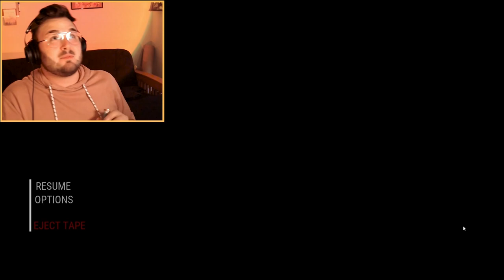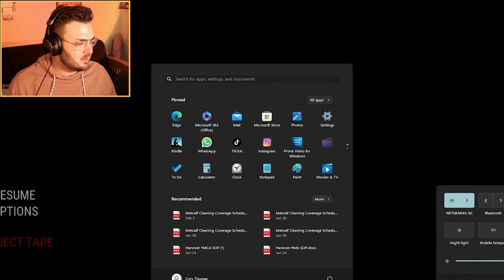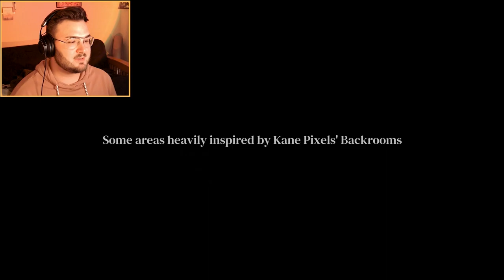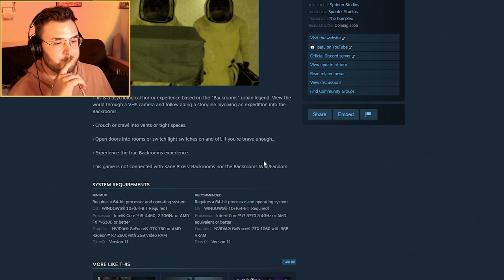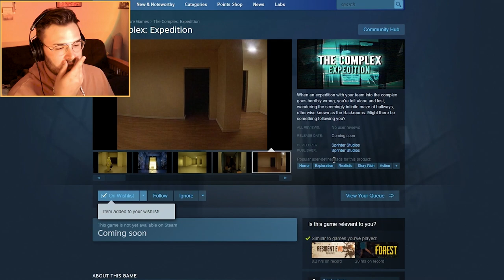I NEED MY INHALER | The Complex: Found Footage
For my return to YouTube, we're taking a stab at the infamous Backrooms game, The Complex: Found Footage. Join me as I spend a half hour scaring myself, constantly wondering whether or not I'm being followed... just like in real life.

☆ Support ☆:
@itsCoryThomas in most places, except Twitch / YouTube!